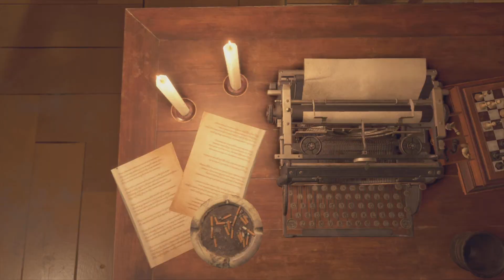#25 Biohazard RE:4（バイオハザード RE:4）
chapter 9
・舞踏場へ向かう